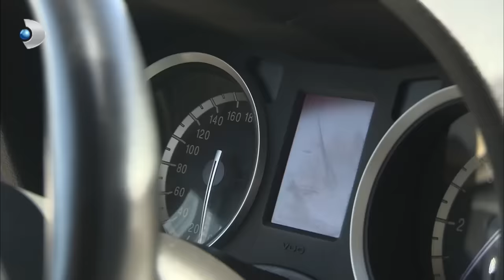Peyker, Her Şeyi Öğrendi! - Aşk-ı Memnu Özel Klip